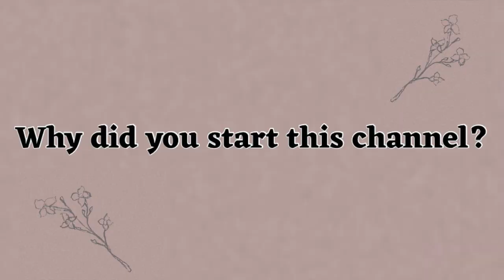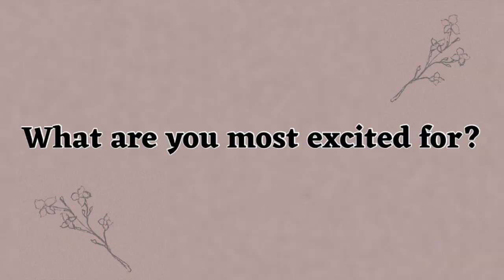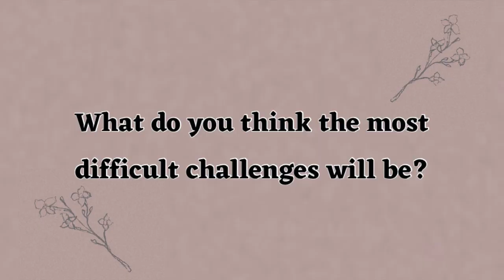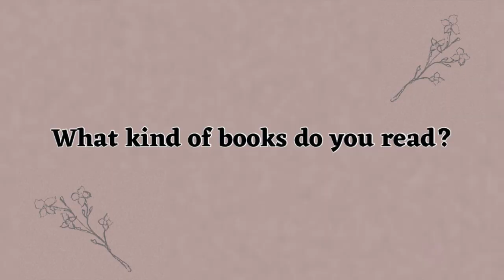Booktube Newbie Tag 2020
I did the Booktube Newbie Tag 2020! I'm so excited to become a new member of the booktube community! All of my videos from now on will have Russian and English subtitles, but on this particular one something went wrong, so I couldn't add them. See you on Saturday, and I hope you enjoyed my first video on here!